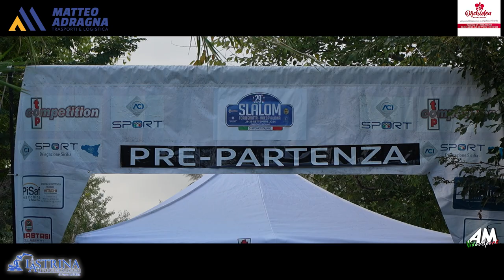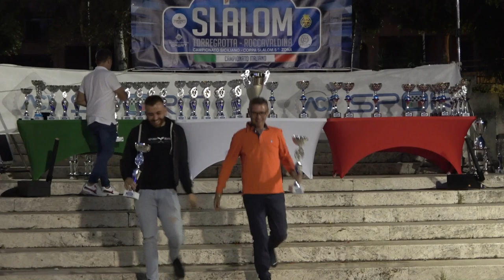Alibrando Franco PSG 29° Slalom Torregrotta Roccavaldina 2024